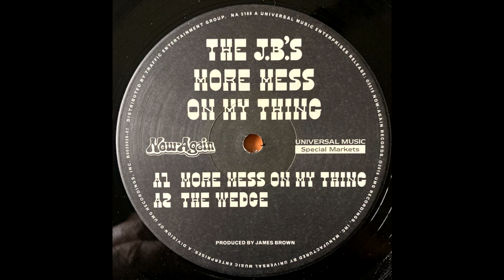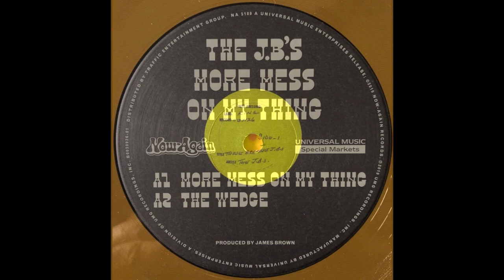The New Dapps (The J.B's) More Mess On My Thing Parts 1 & 2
The New Dapps (The J.B's) More Mess On My Thing

Clayton "Chicken" Gunnels - trumpet
Robert "Chopper" McCollough - tenor sax
Phelps "Catfish" Collins - guitar
Bootsy Collins - bass
Tiger Martin - drums